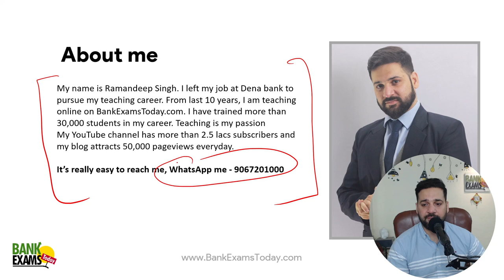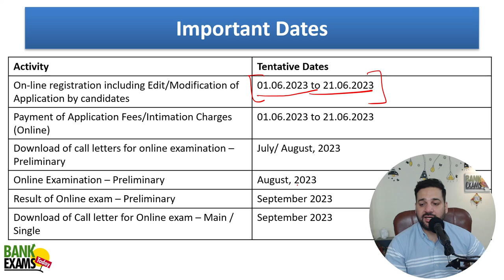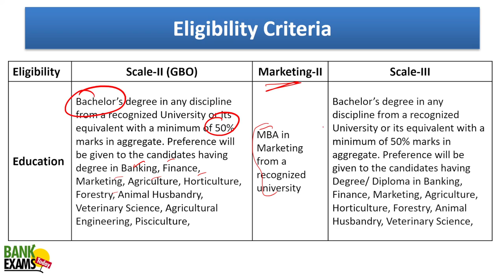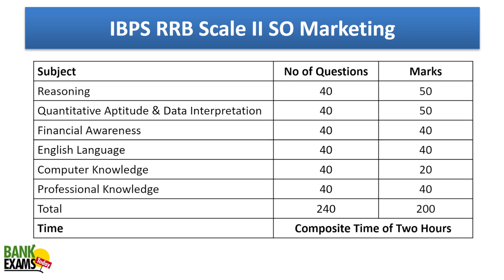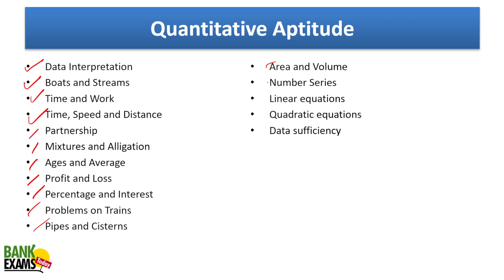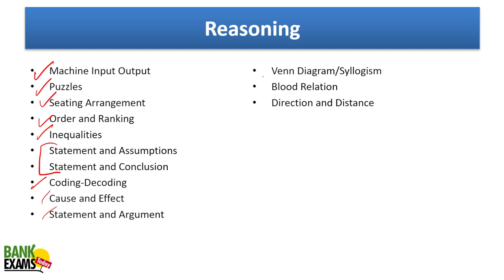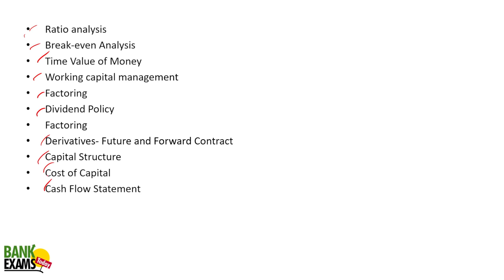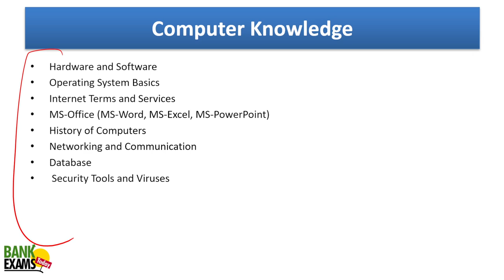IBPS RRB Scale II 2023: Notification Out (408 Vacancies)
IBPS RRB Scale II & III 2023 notification has been released.